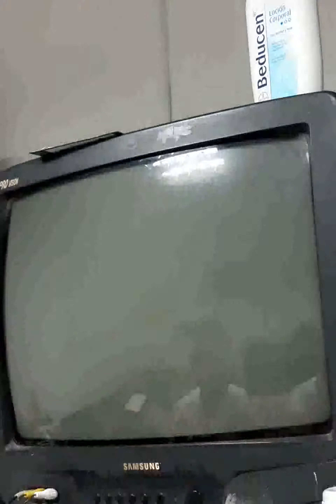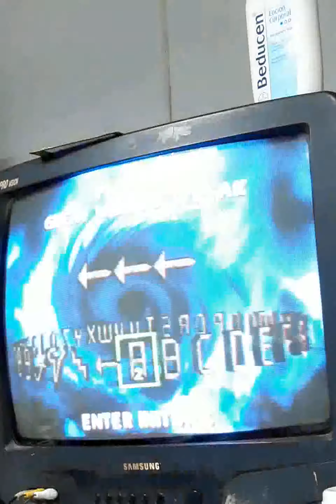MORTAL KOMBAT 4 - NINTENDO 64 / P1. Óscar "Tattoo" VS P2. Jean Hi Score [February 10, 2020]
Barrio Ajuro, Charallave Sur - Estado Miranda, Venezuela.